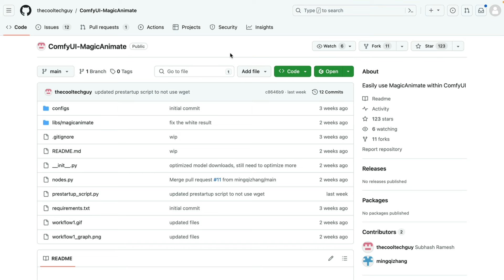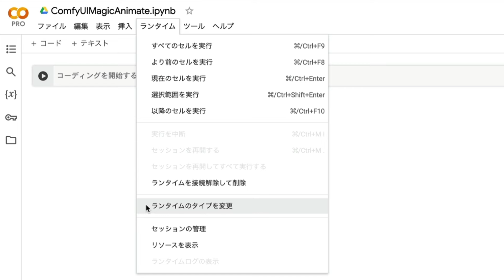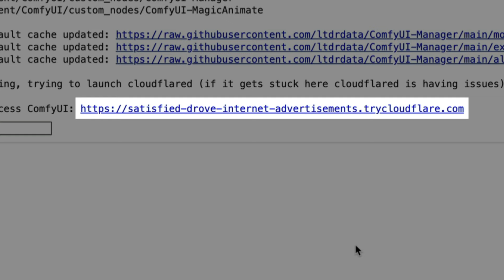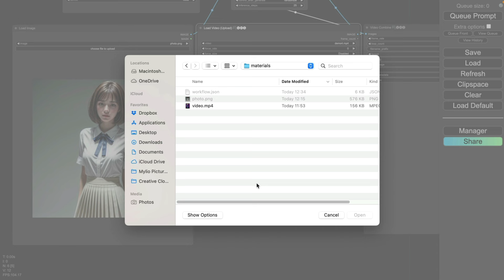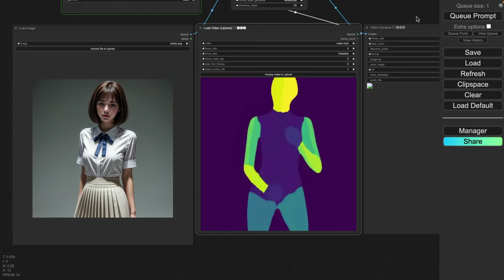AI美女ダンサーを生成するのに便利なツール！ComfyUIでMagicAnimateを動作させる方法😆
【関連リンク】
▼ Google Colab